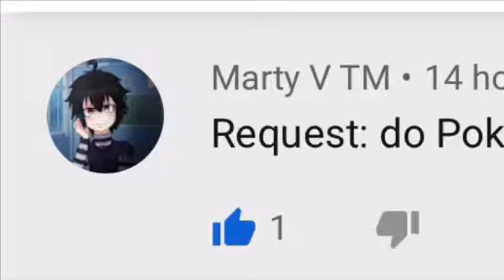Pokémon X and Y title